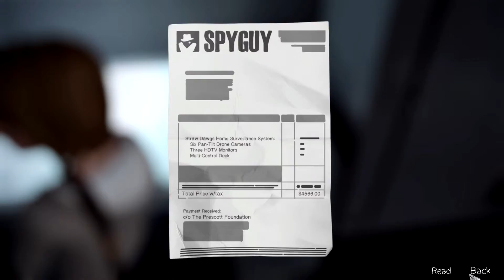#33 Life is Strange Episode 5 Polarized | Guess who is in need of help again